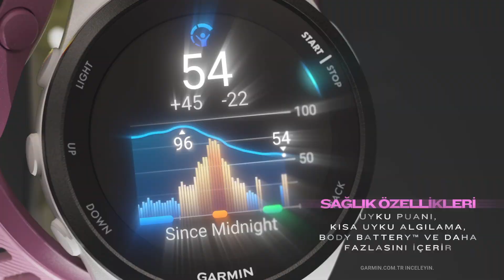Forerunner 165 ve Forerunner 165 Music